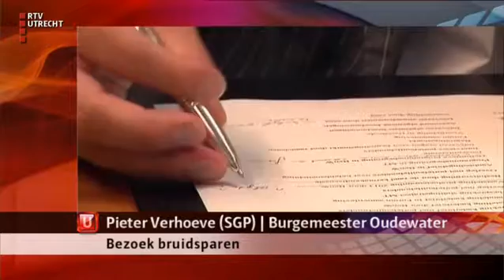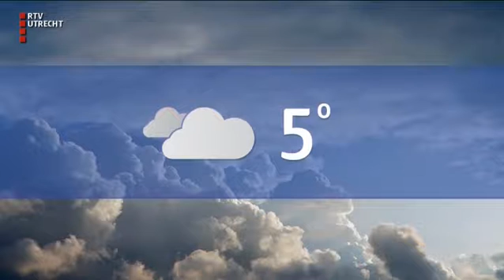UNieuws - ma 9 jan 2017, 12:15 uur [RTV Utrecht]